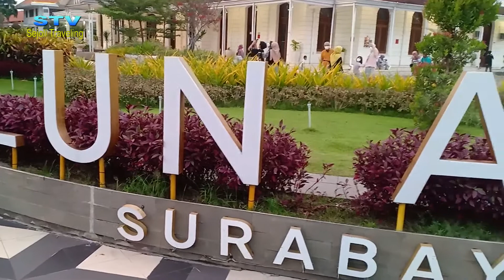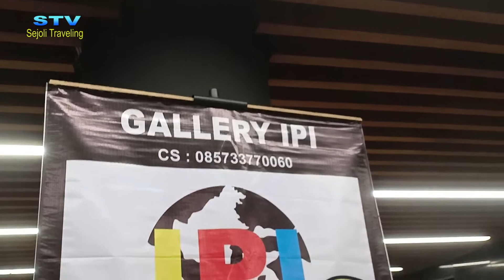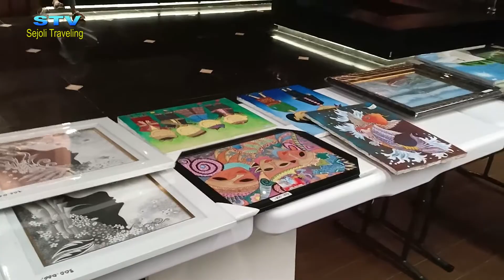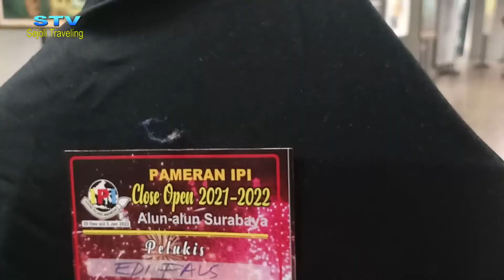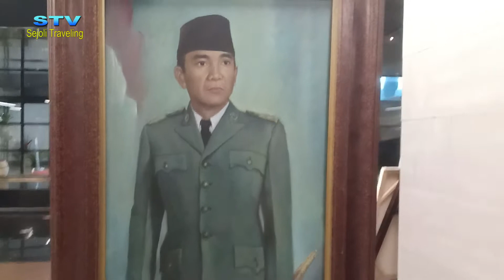Senja Sangat Eksotik di Langit Alun-alun Surabaya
Video ini menampilkan keindahan Senja di langit alun-alun Surabaya, serta kemewahan bangunan yang tersorot  hiasan lampu warna warni. Alun aluni juga sebagai tempat warga surabaya untuk bersantai ria. Bagi muda mudi bisa berselvi di area ini.

SenjaSangatEksotik_diLangitAlun-alunSurabaya